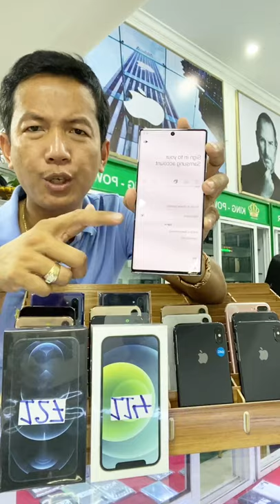ស្តុក​ថ្មី​ សូមបេះដូងម្នាក់មួយ តម្លៃធូរៗជូន​😭😭😡😈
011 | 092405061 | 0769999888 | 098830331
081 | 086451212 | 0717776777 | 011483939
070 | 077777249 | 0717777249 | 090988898